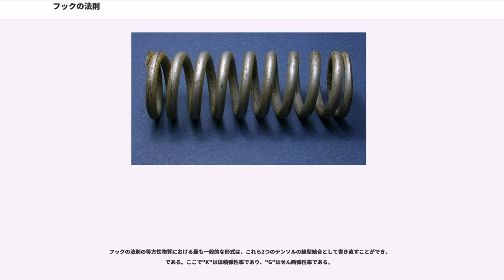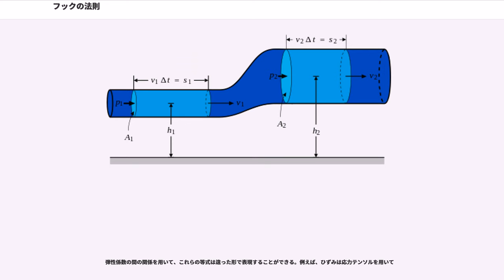フックの法則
フックの法則（フックのほうそく、）は、力学や物理学における構成則の一種で、ばねの伸びと弾性限度以下の荷重は正比例するという近似的な法則である。弾性の法則（だんせいのほうそく）とも呼ばれる。フックの法則が近似として成り立つ物質を線形弾性体またはフック弾性体 () と呼ぶ。

フックの法則は17世紀のイギリスの物理学者、ロバート・フックが提唱したものであり、彼の名を取って"フックの法則"と名づけられた。フックは1676年にラテン語のアナグラムでこの法則を記述し、1678年にアナグラムの答えが ()、即ち

であると発表した。フックの法則に従う系では、荷重は伸びに正比例し

と表される。ここで

この法則が適用できるとき、その挙動は線型と呼ばれ、グラフに表すと正比例の直線グラフとなる。また、反力は常に"x"変位の反対方向へと働くため、数式の右辺には負の符号がつく（例えばばねを右へと伸ばしたとき、ばねは左に向かって引きつける）。

上の式が成り立つのは formula_4 が比較的小さい場合である。現実の材料を長さをformula_4だけ引き伸ばしたとき、formula_4が大きくなるにつれてformula_4と復元力formula_8の比例関係が崩れていく。フックの法則が成り立つ限界のformula_4の値を比例限度とよぶ。formula_4が比例限度を超えても弾性限度と呼ばれる値を超えなければ力を小さくしたとき同じ曲線を経て原点にもどる。弾性限度を超えて伸ばすと力を除いても完全には元に戻らず、塑性伸びと呼ばれる長さだけ伸びが残る。さらにformula_4を増すと力が一定のままで伸びが継続する。このときのformula_8の値を降伏値という。

弾性体は、荷重を加えると変形を起こすが、除荷すると元の形へと戻る（即ち、物質中の分子や原子が初期の安定な釣り合い状態へと戻る）性質を持つ。こうした弾性体は多くの場合フックの法則に従う。

長さ"L"（m）と断面積"A"（m）を持つ弾性材料から出来た棒を線型なばねとみなした時、そのひずみformula_13（単位なし）は引張応力"σ"（N/m）に比例し、弾性係数と呼ばれる定数"E"（N/m）に反比例する。よって

または

である。

フックの法則は、限定された荷重条件下における幾つかの材料に関してのみ成り立つ。鋼を工学的に応用するとき、多くの場合において線形弾性の挙動を示す。よってフックの法則はその弾性域（即ち、降伏応力より下の応力）において成立する。しかしアルミニウムのような一部の材料においては、フックの法則は弾性域の一部でしか成り立たない。このような材料では耐力と呼ばれる比例限度が定義され、比例限度以下においてのみ線形近似と実際の挙動との誤差を無視することができる。

ゴムは一般には非フック弾性 () の材料であると考えられる。これは、弾性が応力に依存し、また温度と荷重速度 (loading rate) に敏感であるためである。

フックの法則の応用としては、ばねを用いた秤や、材料の応力解析、モデル化などがある。

最もよく使われる形式のフックの法則はおそらくばねの方程式だろう。ばねの方程式では、力とばねの自然長からの伸びがばね定数formula_3（単位は単位長さあたりの力）によって結び付けられている。

マイナスの符号はばねによる力が変位とは正反対の方向に働くことを示している。この力は系を釣り合いの状態へ戻すように働くため、復元力とよばれる。

ばねに蓄えられたポテンシャルエネルギーは

で与えられる。このエネルギーの式はばねを徐々に押し縮めてゆくのに必要なエネルギーを足し合わせることで得られる。即ち、力を距離に関して積分しているに等しい。ばねのポテンシャルエネルギーは常に符号が正である。

このポテンシャルを"U"-"x"面に描くと、放物線（二次関数のグラフ）となる。ばねが"x"の正方向に伸ばされるに伴い、ポテンシャルエネルギーは増加する（ばねを縮めた場合にも同じことが起こる）。また、釣り合いの位置 ("x" = 0) が最もエネルギーが低いため、ばねはポテンシャルエネルギーを小さくするように釣り合いの位置へと戻ろうとする。これはポテンシャルエネルギーのグラフの上を、重力によるポテンシャルを最小にするようにボールが転がり落ちることに似ている。

もし質量"m"の物体がこのようなばねに繋がれている場合、その系は調和振動子となる。この系は以下の式で...